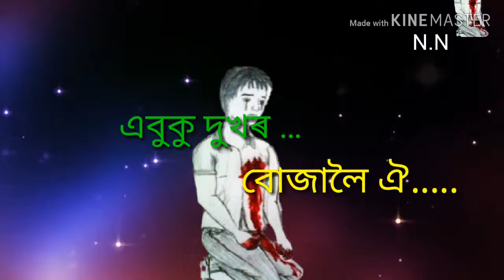assamese WhatsApp status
ShareShareAssameselatestvideosongroast,
assamese latest video Ong,
assamesevideosongroast,
assamesevideosong,
assameseroastvideo,
asaameseroaster,
assamesefaltusongroast,
assamesefaltusong,
assamesenewvideosongroast
assamesenewvideosong,
assamesenewvideosong2019roast,
assamesenewvideosong2019,
assameselatestroastvideo,
assamese outside song roasted
assamesehotvideosong,
assameserapsongroast,
assameserapsong,